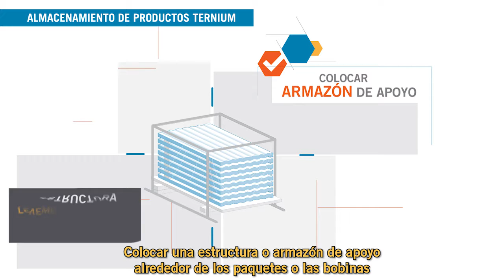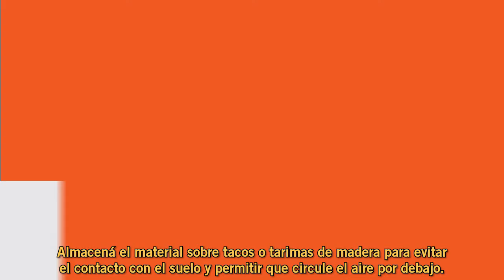Consejos para almacenamiento de productos - Ternium